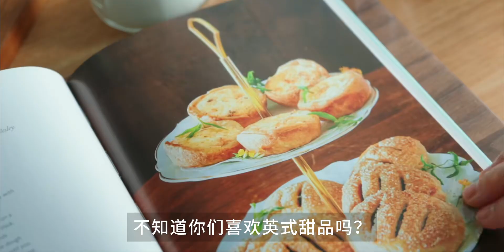🏘英剧唐顿庄园食谱🍾️香槟果冻Champagne Jelly，容易上头的微醺感甜品！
Preparation,人人都是美食UP主,食谱,甜品,美食教程,英剧,下午茶,唐顿庄园,美食制作,我在B站做美食,果冻,香槟